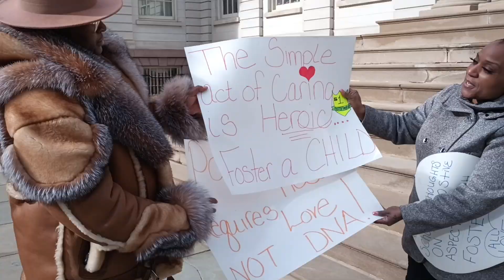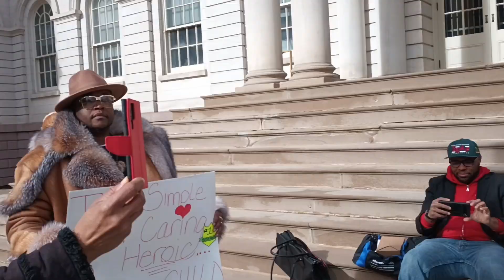The Stop Trafficking our Children Press Conference city hall steps NYC 3/8/23 hosted